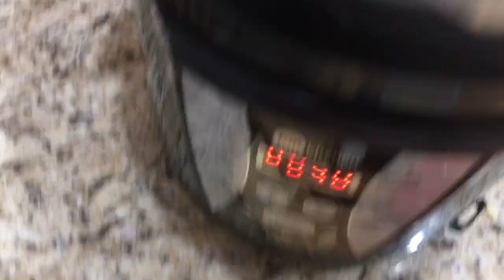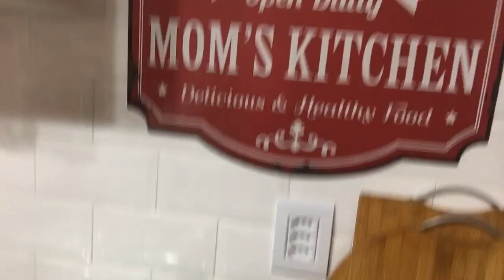MEU ALMOÇO DE HOJE!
Meu almoço foi rápido,simples,mas gostosinho! Adoro cozinhar...